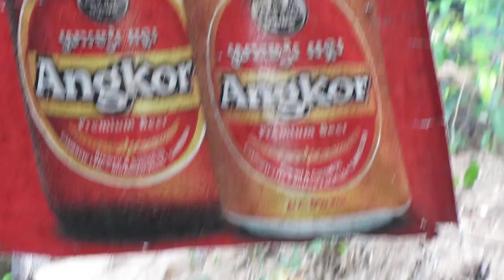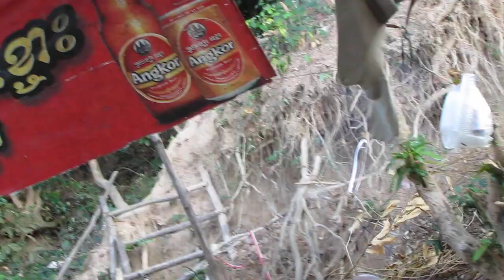OAP Skinhead starting fires as usual